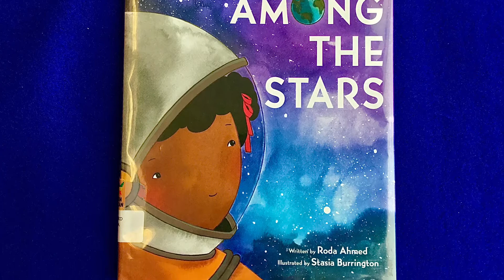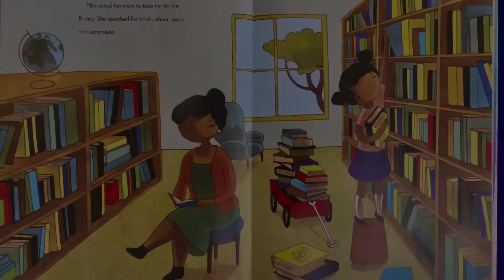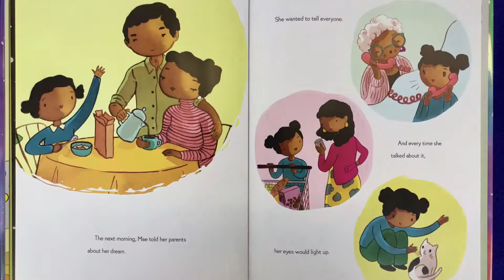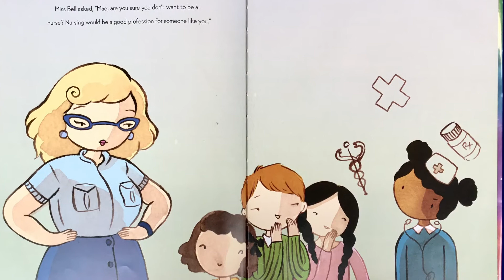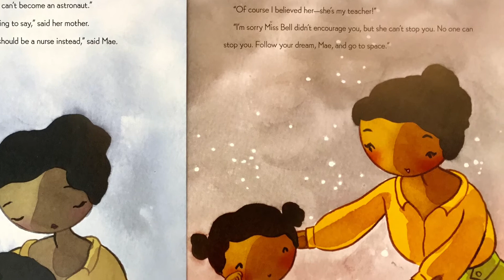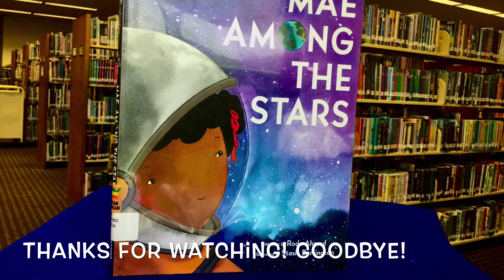Stories from African American History: Mae Among the Stars